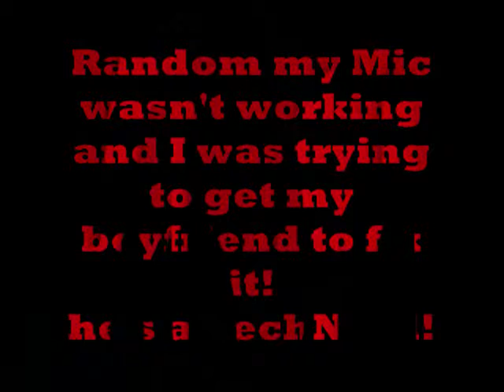Red Glitter Eyes 4 a Party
just showing you the look i wore to the cutting party. with red glittery eyes with a hot glitter lip.